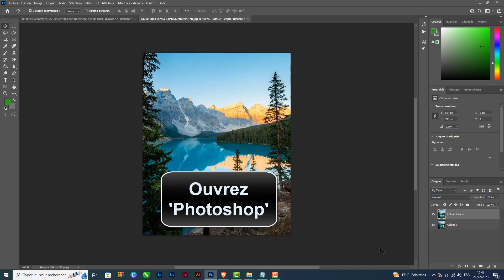Comment ajouter des Pixels sur Photoshop Pixeliser une image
Bonjour les amis, aujourd'hui j'ai préparé pour vous une vidéo pour vous montrer comment Pixeliser un calque sur Photoshop

Comment faire du Pixel art sur Photoshop
Aujourd'hui, nous allons apprendre comment ajouter des Pixels à une image dans Photoshop. nous allons voir comment Pixeliser une image en utilisant différentes techniques, et vous verrez comment obtenir des résultats professionnels. alors allons-y et regardons comment ajouter des Pixels à une image dans Photoshop. Alors comment Pixeliser sur Photoshop ?

Bon, on va vous enseigner une technique pour connaître comment Pixeliser une photo sur Photoshop

Comment Pixeliser un texte sur Photoshop
Ajouter des Pixels à une image sur Photoshop est très simple. commencez par ouvrir Photoshop et allez sur le menu filtre. ensuite, sélectionnez Pixellisation et choisissez mosaïque. vous pouvez alors ajuster la taille des Pixels selon vos préférences et cliquer sur ok pour appliquer le filtre. une fois que vous avez terminé, vous pouvez enregistrer l'image Pixelisée et la partager avec le monde entier. utilisez ce filtre sur des images d'art, des logos ou des images de famille pour créer un effet artistique unique et personnalisé.
Comment dePixeliser une image sur Photoshop
Voici comment Pixeliser une image Photoshop étape par étape
1- Ouvrez 'Photoshop'
2- Allez sur 'Filtre'
3- Sélectionnez 'Pixellisation'
4- Choisissez 'Mosaique'
5- Ajustez la mosaïque puis cliquez sur 'OK'
Voilà donc comment augmenter les Pixels d'une photo avec Photoshop

J'espère sincèrement que ce tutoriel a été extrêmement bénéfique pour vous et que vous avez pu acquérir de nouvelles connaissances grâce à lui.comment Pixeliser une image sur Photoshop. Vous m'aiderez à faire plus de tutoriels !

Si vous avez des interrogations ou des requêtes concernant le sujet 'comment Pixeliser un calque sur Photoshop', n'hésitez pas à les poser. Je suis là pour vous aider et vous apporter des réponses.

En partageant cette vidéo avec votre famille et vos amis, vous pouvez non seulement renforcer le soutien à notre chaîne, mais également leur permettre d'apprendre comment ajouter des Pixels sur Photoshop et de bénéficier de son contenu.

Tutoriel : comment ajouter des Pixels sur Photoshop (Pixeliser une image)

Rubrique : comment vectoriser dans Photoshop

Sujets similaires :